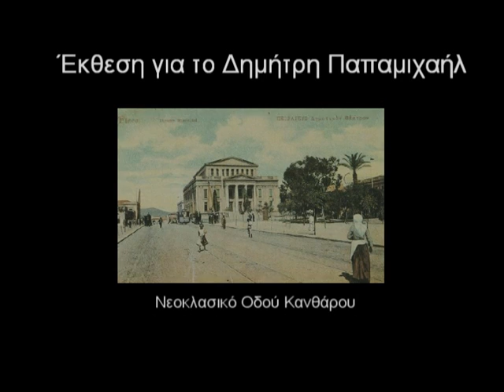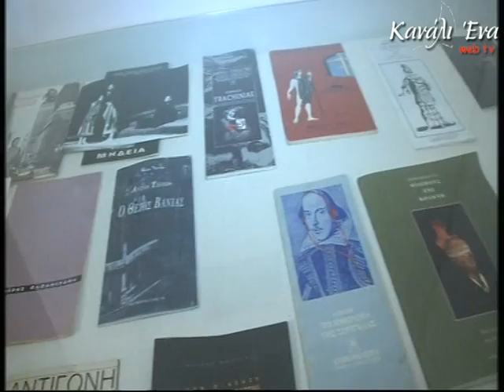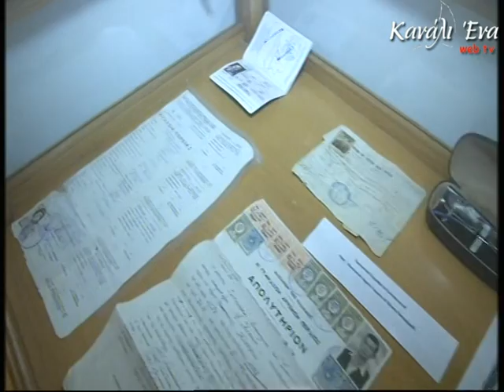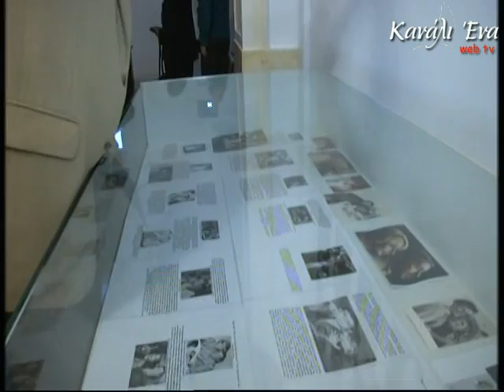Έκθεση για το Δημήτρη Παπαμιχαήλ 4/3/14